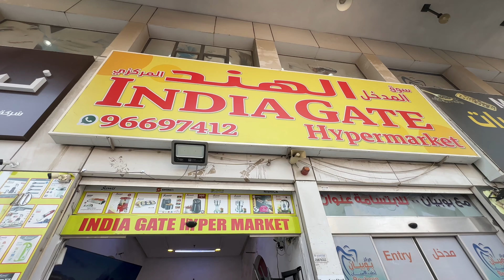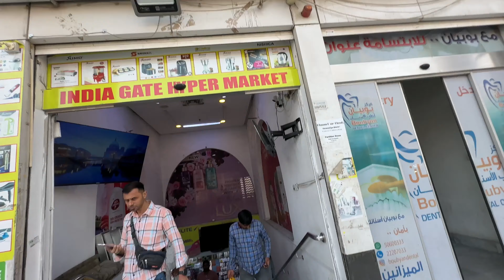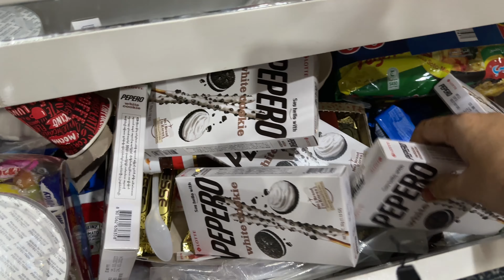GROCERY SHOPPING FROM INDIA GATE | FARWANIYA | KUWAIT | ঈদ এর পর শাক সবজি কিনতে যাওয়া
24|06|24